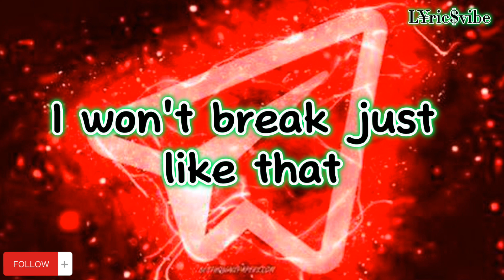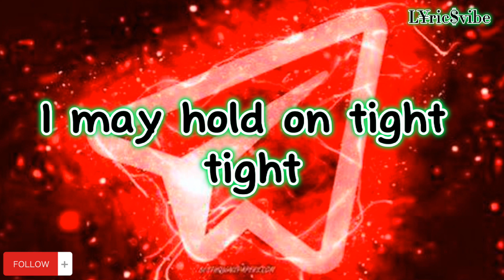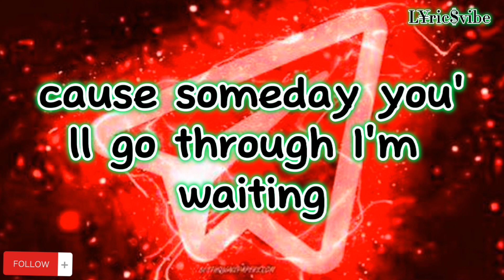Who I am - Alan Walker & K-391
Welcome to the Ballroom2017 ‧ Drama ‧ 1 season & ballroom e youkoso anime
Song by Taylor Swift Lyrics
Agora Hills Lyrics by Doja Cat lyrics #lyric
Willow by taylor swift ( lyrics ) ( slowed & Reverb )
shameless song by chris stapleton
songs
fujii kaze shinunoga e-wa lyrics
Bai Lu Luo Yunxi kdrama kdrama kdramalovers luoyunxi Korean
loli dance
anime vibe anime song best song for anime
undead unlucky
yoona
trending song zoro anime edit anime lyrics song